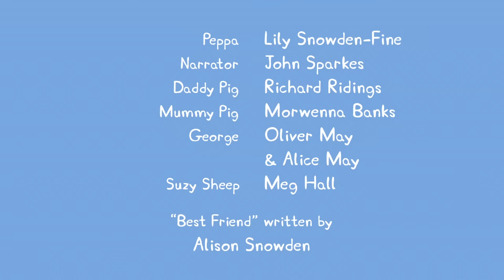Peppa Pig Season 1 Episode 3 - Best Friend - Cartoons for Children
Peppa Pig Season 1 Episode 3 - Best Friend - Cartoons for Children - Peppa Pig English Subtitles